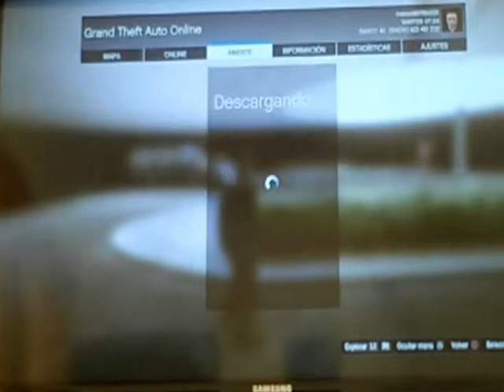lobby dinero infinito $$$$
deja tu ID y participa